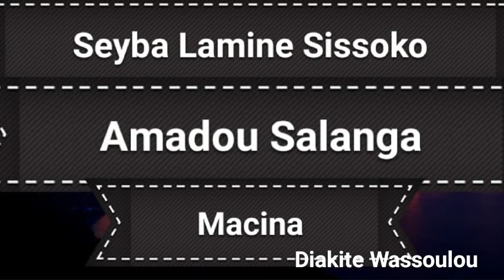Seyba Lamine Sissoko V1 Amadou Salanga